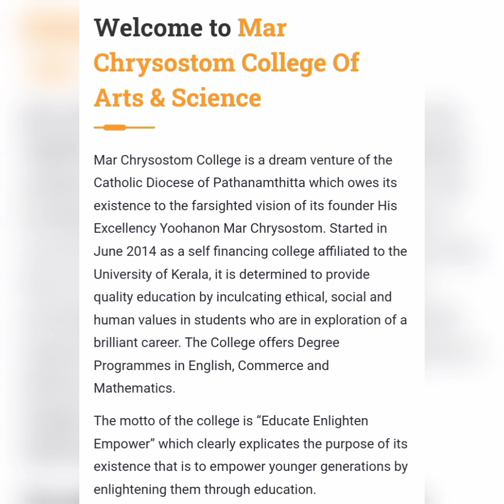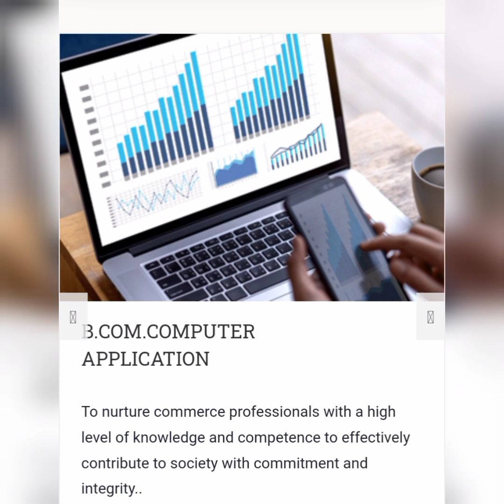Mar Chrysostom College of Arts & Science College in Paranthal, adoor,Kerala